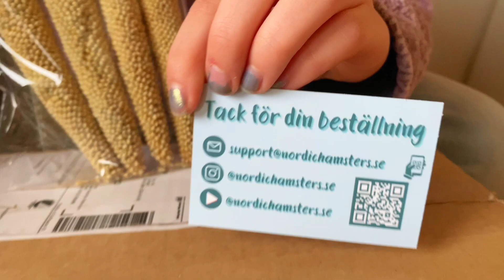PREMIÄR: Välkommen till vår kanal och vår första video. Vi börjar med en hamster HAUL 🌾🐹🩶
Idag har vi premiär här på vår kanal och bjuder på en haul. Haulen innehåller produkter som vi köpt från nordichamster.se. Detta var vår fjärde beställning därifrån. Vi har kommit till att älska deras produkter och hamstrarna också, som tur är.

Vi fick en gåva av ovan, som vi visar upp i videon men det är inget samarbete 🤍.

Broarna/stegarna var från deras begagnat-avdelning så dem kan vi inte länka till.

Signe, mum and hamsters består av dottern Signe, mamma Martina och två hamstrar som heter Eddie och Mini. Eddie är en guldhamster och Mini är en hybrid - dvärghamster.